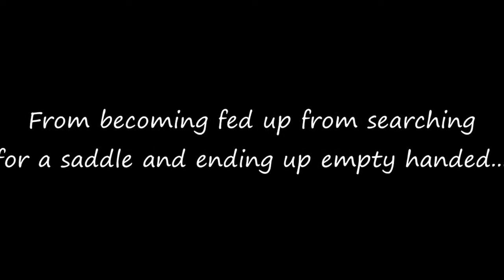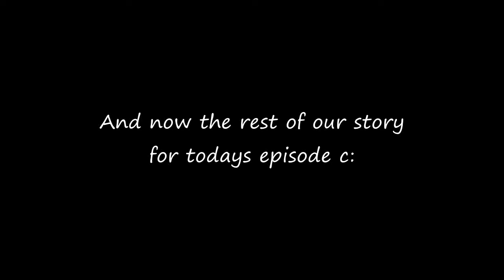I GOT SADDLE IN MINECRAFT (and pissed off a llama)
0:26 At Last-Etta James

0:45 Hallelujah Chorus-Handel Messiah

End song is Chase It-WRLD